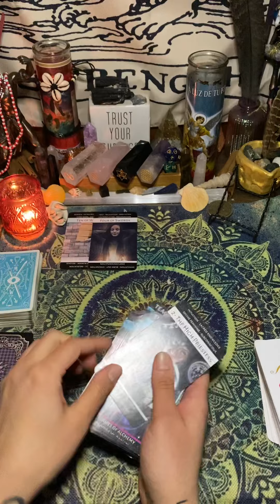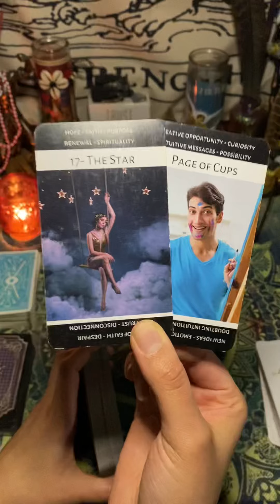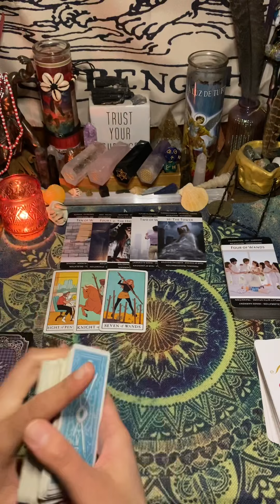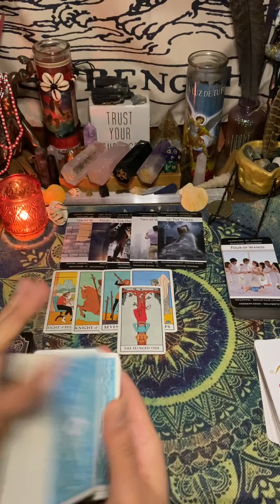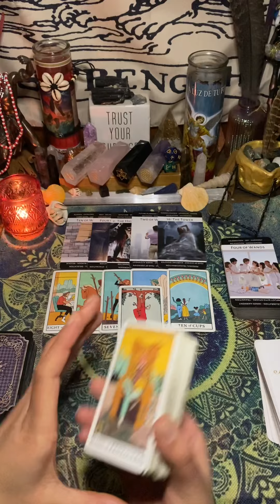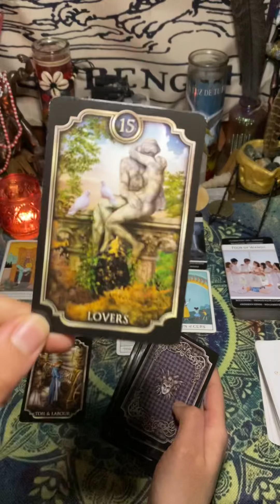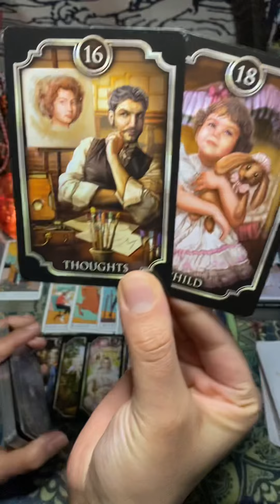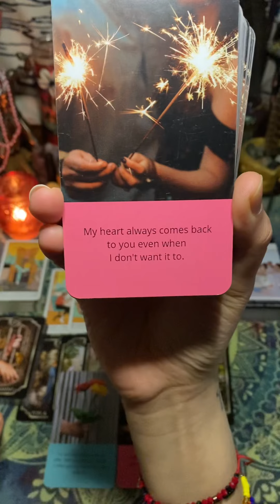PISCES (No Communication) This person is coming back and the right way at that..